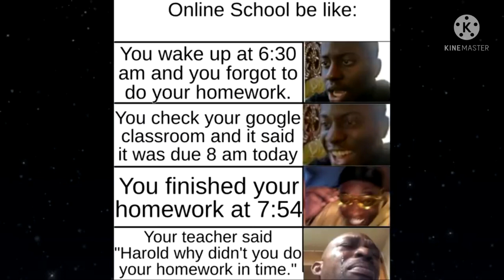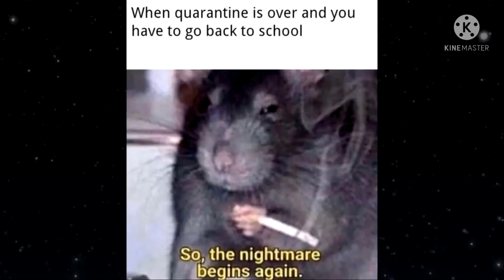funny meme pictures part 3